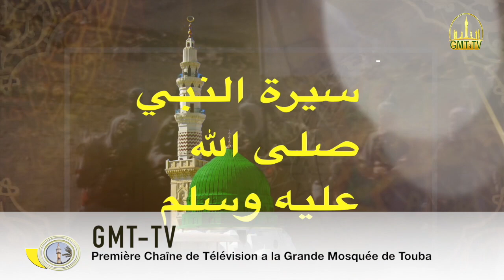La Programmes 2021 GMT-Tv:Première Chaîne de Télévision a la Grande Mosquée de Touba